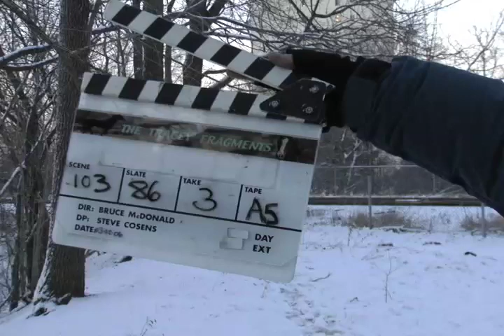Tracey: Re-Fragmented: Scene: 103, Slate: 86, Take: 3.